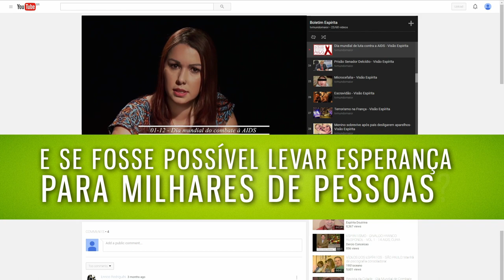Esquecimento do Passado | Espiritismo sem Mistério l Parte 1 (03/01/2017)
Qual a importância do esquecimento do passado durante a reencarnação? Ao reencarnar você esquece do que passou em outras vidas, mas por que não carregamos as memórias dos acontecimentos anteriores? Seria correto a terapia de vidas passadas? Afinal, o esquecimento é necessário para a nossa evolução. Acompanhe no Espiritismo sem Mistério.